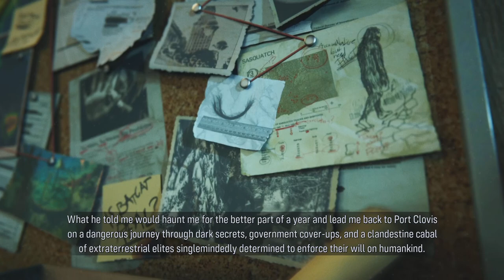Maneater_Dlc Truth Exploring Plover island part 1